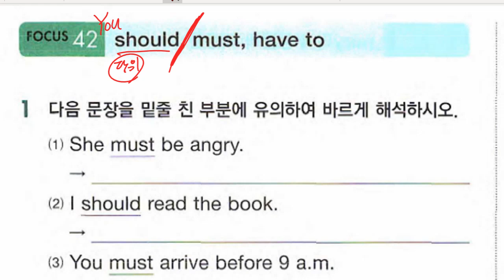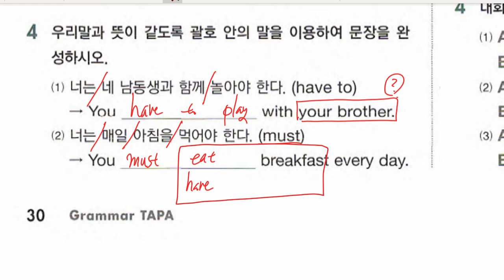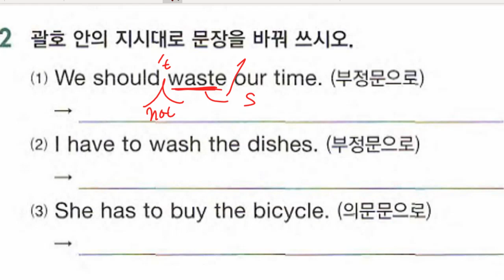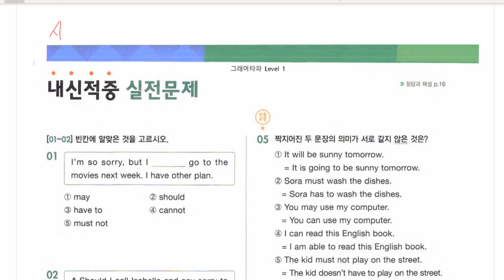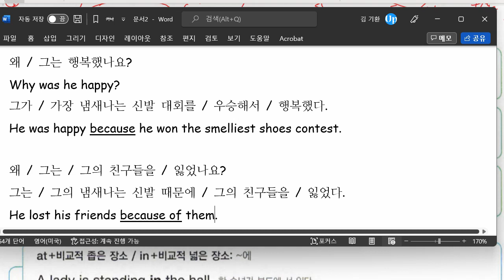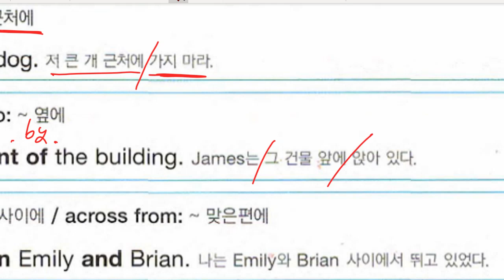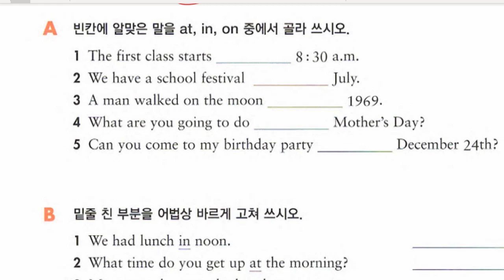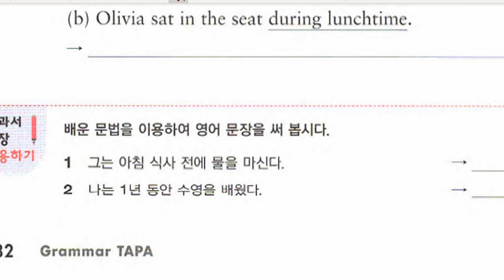중1 2022 07 18 문법 조동살 문법 전치사